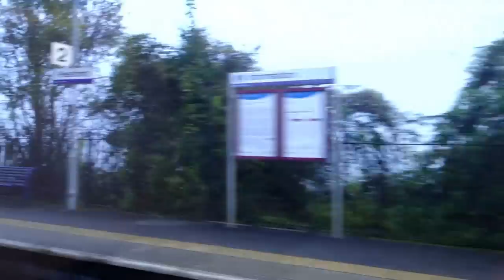River Avon Floods Between Feshford and Bath Friday 23rd November 2012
On Friday 23rd November I was travelling on the 07:19 First Great Western  class 159 service from Salisbury to Cardiff via Bristol. I had my Sony RX100 camera with me and took some MP4 videos between Freshford and Bath. The River Avon had flooded its banks, the scene  appeared very ghostly with the mist hanging over the water and trees!